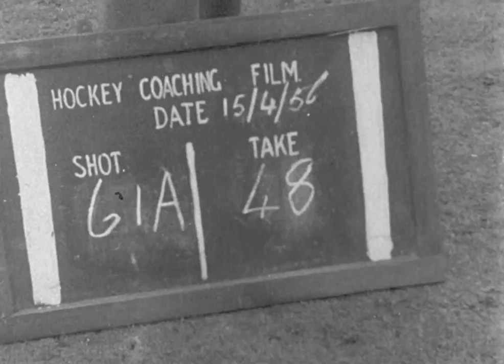Hockey coaching film outtakes - 297.4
Hockey coaching film outtakes. 297.4 / C5 R04